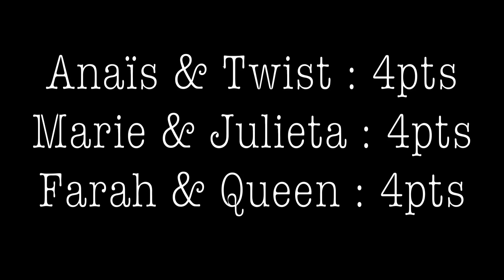𝕃𝕒 𝕓𝕖𝕝𝕝𝕖 𝕡𝕝𝕦𝕚𝕖 𝕕𝕖 ℙ𝕚𝕔𝕒𝕣𝕕𝕚𝕖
01 Mars 2020, nous étions au Centre Equestre de Bertaucourt Epoudron dans le 02.

Club 4 :
𝑴𝒂𝒓𝒊𝒆 & 𝑱𝒖𝒍𝒊𝒆𝒕𝒂 : Sans faute 4ème/27 (première sortis de la jument)
𝑳𝒆́𝒂𝒏𝒂 & 𝑸𝒖𝒆𝒕𝒄𝒉 : Éliminée Quetch à voulu teste sa jeune cavalière qui manque encore de petit muscle mais nous a fais de jolie saut
𝑪𝒉𝒂𝒓𝒍𝒐𝒕𝒕𝒆 & 𝑻𝒉𝒊𝒔𝒉𝒊𝒐𝒏𝒔 𝑺𝒕𝒐𝒍𝒆𝒏 𝑴𝒐𝒎𝒆𝒏𝒕 (alias Vister): Éliminée la petite Chacha à fais confiance à se petit vicieux mais avait super bien commencer son tour

Club 2 :
𝑨𝒏𝒂𝒊̈𝒔 & 𝑻𝒘𝒊𝒔𝒕 𝑺𝒂𝒊𝒏𝒕 𝑳𝒂𝒅𝒓𝒆 : Sans faute 13ème/54
𝑭𝒂𝒓𝒂𝒉 & 𝑸𝒖𝒆𝒆𝒏 : Sans faute 15ème/54
𝑬𝒔𝒕𝒆𝒍𝒍𝒆 & 𝑹𝒆𝒊𝒏𝒂 : : Éliminée

Club 3 :
𝑨𝒏𝒂𝒊̈𝒔 & 𝑻𝒘𝒊𝒔𝒕 𝑺𝒂𝒊𝒏𝒕 𝑳𝒂𝒅𝒓𝒆 : 4points 22/44
𝑭𝒂𝒓𝒂𝒉 & 𝑸𝒖𝒆𝒆𝒏 : 4points 31/44
𝑴𝒂𝒓𝒊𝒆 & 𝑱𝒖𝒍𝒊𝒆𝒕𝒂 : 4points 28/44
𝑬𝒔𝒕𝒆𝒍𝒍𝒆 & 𝑹𝒆𝒊𝒏𝒂 : : 35/44

𝐎𝐧 𝐚𝐭𝐭𝐞𝐧𝐝 𝐯𝐨𝐬 𝐚𝐯𝐢𝐬, 𝐜𝐨𝐧𝐬𝐞𝐢𝐥𝐬 𝐞𝐭 𝐭𝐨𝐮𝐭 𝐜𝐞 𝐪𝐮𝐞 𝐯𝐨𝐮𝐬 𝐯𝐨𝐮𝐥𝐞𝐳 𝐝𝐚𝐧𝐬 𝐥𝐞𝐬 𝐜𝐨𝐦𝐦𝐞𝐧𝐭𝐚𝐢𝐫𝐞𝐬, 𝐦𝐞𝐫𝐜𝐢 𝐚̀ 𝐜𝐞𝐮𝐱 𝐪𝐮𝐢 𝐚𝐮𝐫𝐨𝐧𝐭 𝐫𝐞𝐠𝐚𝐫𝐝𝐞𝐫 !!

Sur cette chaîne vous trouverez des vlogs de concours particulièrement mais pourquoi pas vous faire partager des séances, journées...
Nous sommes des cavalières de club qui avons pour objectif les 𝑪𝑯𝑨𝑴𝑷𝑰𝑶𝑵𝑵𝑨𝑻𝑺 𝑫𝑬 𝑭𝑹𝑨𝑵𝑪𝑬 2020 🇨🇵

𝑰𝒏𝒔𝒕𝒂𝒑𝒐𝒏𝒆𝒚 :
𝑮𝒓𝒐𝒖𝒑𝒆 : @team_stladre
𝑴𝒂𝒕𝒉𝒊𝒍𝒅𝒆 : @un.reve.equin
𝑨𝒏𝒂𝒊̈𝒔 : @twistsaintladre
𝑶𝒄𝒆𝒂𝒏𝒏𝒆 : @oceanne60___
𝑪𝒂𝒔𝒔𝒂𝒏𝒅𝒓𝒂 : @csxndra.c
𝑴𝒂𝒓𝒊𝒆 : @hf_marie
𝑭𝒂𝒓𝒂𝒉 : @horsequeen6